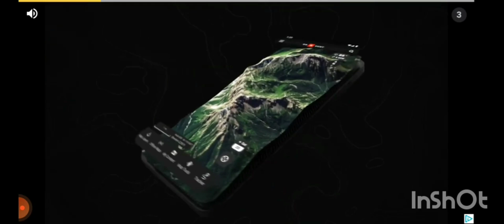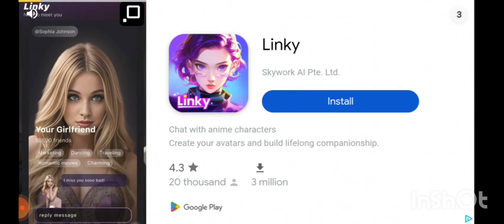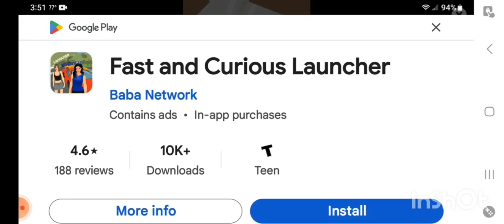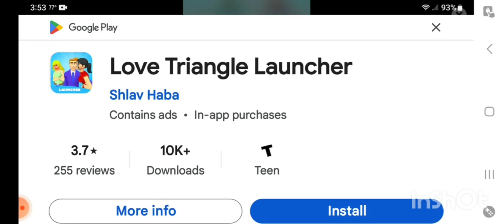whack your ex phone game